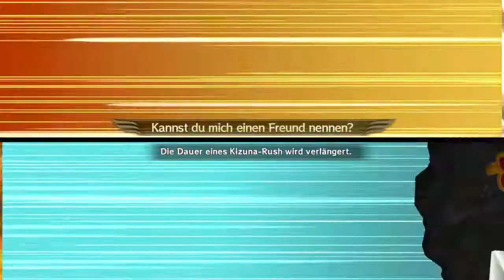ONE PIECE PIRATE WARRIORS 3 - #054 - Traumlog: Was wäre wenn... | Let's Play Pirate Warriors 3